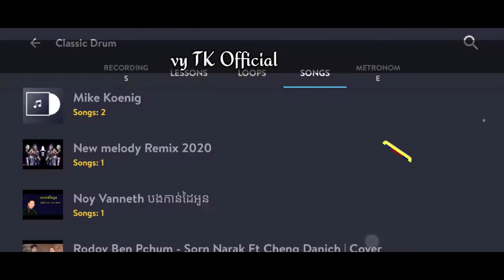Remix tik tok ល្បីខ្លាំង " play music khmer " play drums over on phone _real drum cover